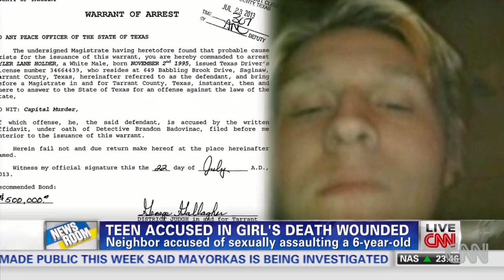Teen arrested in death of 6-year-old girl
Brooke talks to Sara Ganim about 6 year old's killing and the accused capture.